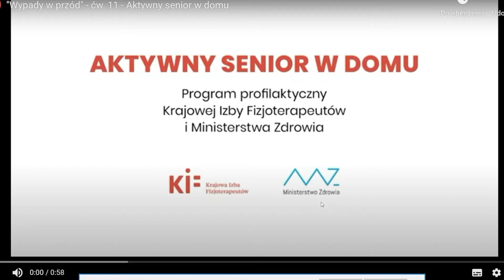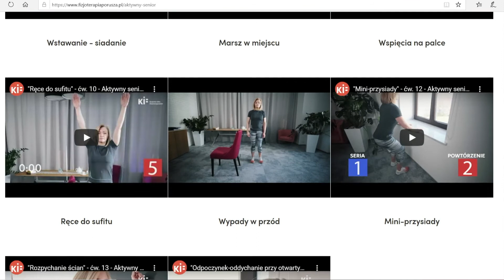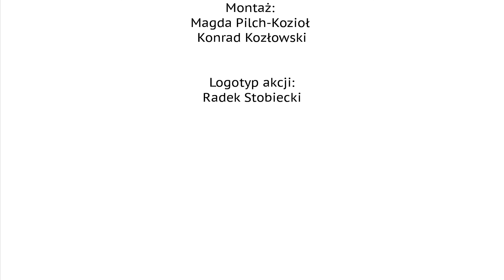Bądź aktywny fizycznie - akcja "Tarcza psychiczna" (odc. 5)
Ćwiczysz w domu? Nie chce Ci się? Wolisz siedzieć na kanapie i oglądać przez cały czas telewizję? Chcesz mieć atrakcyjną sylwetkę i być w formie? Zacznij się ćwiczyć! Co zyskasz wykonując nawet proste ćwiczenia? Obejrzyj 5. odcinek "Tarczy psychicznej" i bądź aktywny fizycznie. Zapraszamy! :)